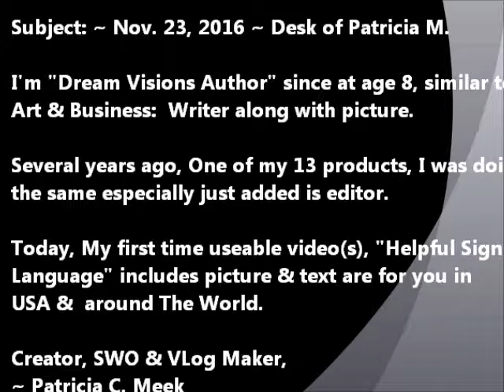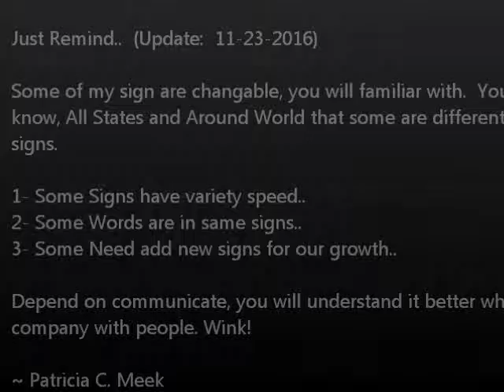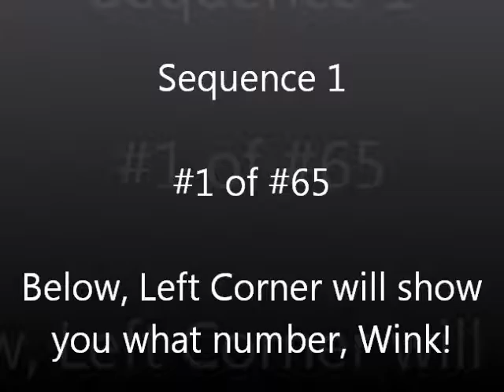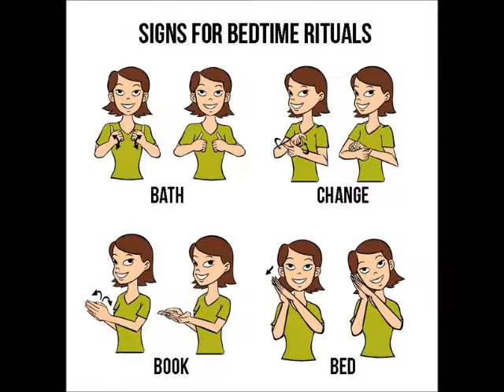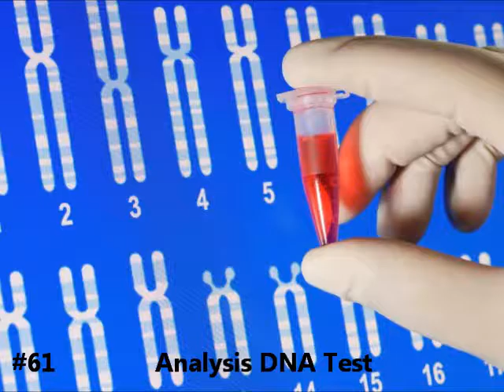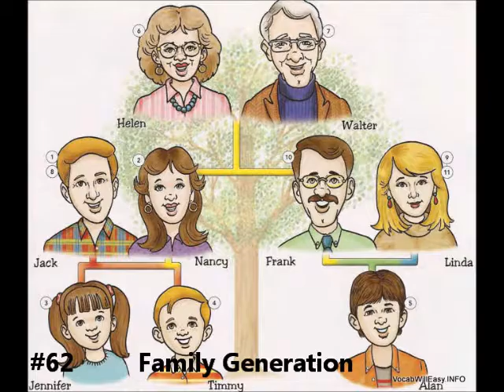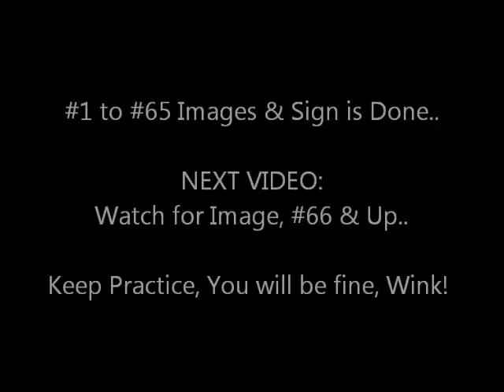Helpful Sign-Language Includes Pictures & Text, Seq. 1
Sequence 1,  1 to 65